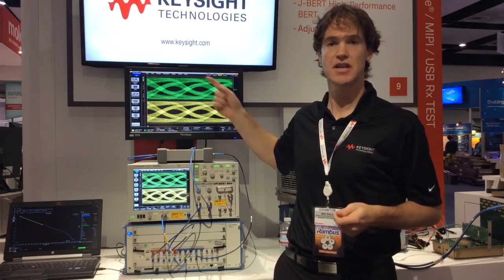Keysight J-BERT M8020A- Adjustable ISI demo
This video provides a look into the J-BERT M8020A product demonstration provided in the Keysight Technologies booth at DesignCon 2015.